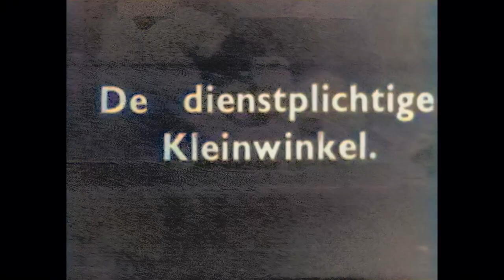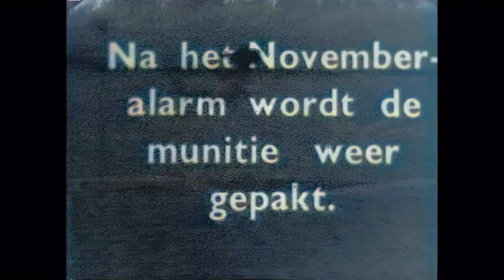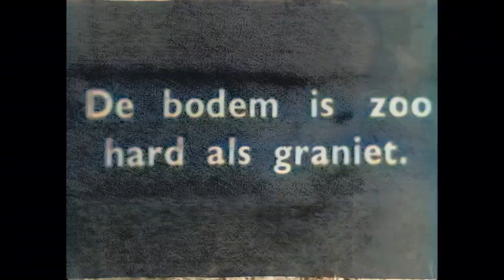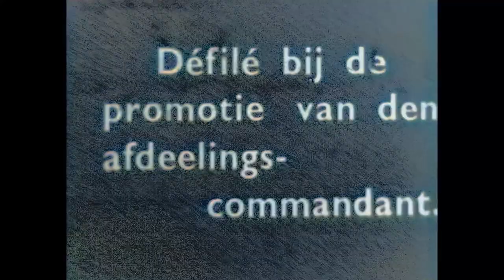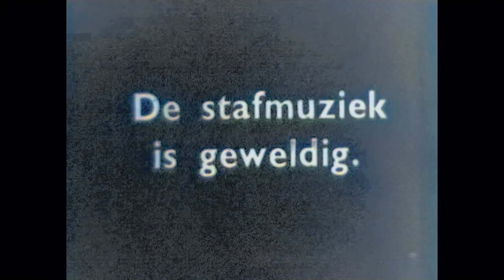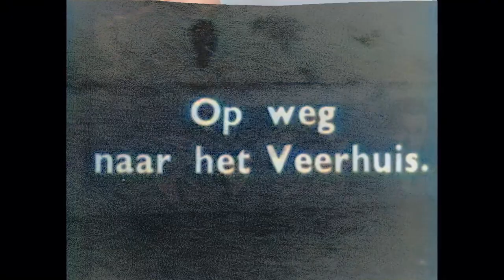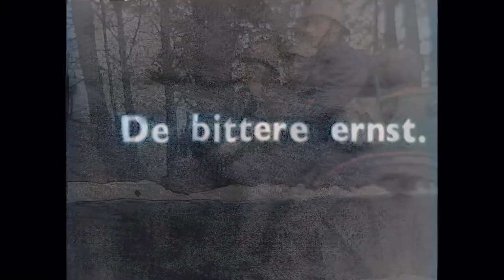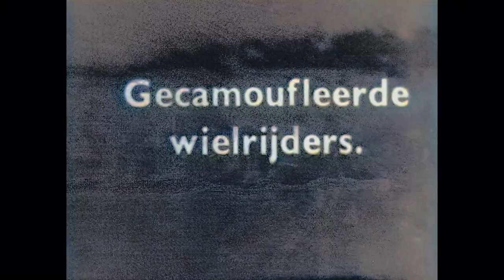The Dutch Mobilisation in preparation for WW-II in 1939 in color! De Mobilisatie in 1939 in kleur!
In the run-up to the Dutch Liberation Day on 5 May, we plan to show various restored and colored films about the Netherlands during the Second World War. In particular, a lot of material will be shown about the liberation of various large Dutch cities and towns in May 1945.

This film can be regarded as an introduction to this series of liberation films by giving an impression of the preparations that the Netherlands made for the start of WW-II. In particular, interesting footage can be seen about the Mobilization that started in August 1939 and lasted until the German invasion on May 10, 1940.

A few weeks ago, two films were released on this Youtube channel about the gunboat Hr.Ms.Johan Maurits van Nassau, which played a major role in the defense of the Afsluitdijk on 14 and 15 May 1940.
This film gives an idea of ​​what preceded that raid.

It can be argued that the Dutch army was poorly prepared for the coming war. Since the first World War II there were a lot of cutbacks on defense. In that respect, history repeats itself when we consider how underfunded our defense currently is in relation to Russia's military aggression.

In 1939 mainly men of around 35 years of age were called up to defend the country. Nearly half a million men had to leave their families while young men could stay at home. The Ministry of Defense, which had been renamed the Ministry of War, requisitioned large numbers of horses and vehicles, and families began hoarding food and other essential items

Nevertheless, the Netherlands still hoped to remain neutral, just like during the First World War. In late 1939 it became clear to the government that this hope was in vain. Nevertheless, Prime Minister De Geer announced in a radio message in mid-November 1939 that there was no danger whatsoever. The well-known "do-not-worry-and-go-back-to-sleep" approach by politicians is therefore anything but something characteristic of the present time.
In line with the Russian invasion of Ukraine, large battalions of German tanks and men stood ready just across the border in Germany for weeks ready to attack, waiting for the order to do so from Berlin.

The images in this film largely speak for themselves, so further detailed comment is not deemed necessary. The original film material was unfortunately without sound.

NEDERLANDSE BESCHRIJVING:
In de aanloop naar bevrijdingsdag op 5 mei aanstaande zijn wij van plan diverse gerestaureerde en ingekleurde films te tonen over Nederland tijdens de tweede wereldoorlog. Met name zal veel materiaal worden vertoond over de bevrijding van diverse grote Nederlandse steden in mei 1945.

Deze film kan worden beschouwd als inleiding tot deze serie bevrijdingsfilms door een impressie te geven van de voorbereidingen die Nederland trof voor de aanvang van deze oorlog. Men name is interessant beeldmateriaal te zien over de mobilisatie die begon in augustus 1939 en duurde tot de Duitse inval op 10 mei 1940.

Enkele weken geleden is op dit Youtube kanaal al een tweetal films uitgebracht over de kanoneerboot Hr.Ms.Johan Maurits van Nassau die een grote rol speelde bij de verdediging van de afsluitdijk.

Deze film geeft een idee wat aan die inval voorafging. Er mag worden gesteld dat het Nederlandse leger slecht was voorbereid op de komende oorlog. Sinds de eerste wereldoorlog was er sterk bezuinigd op defensie. Wat dat betreft herhaalt de historie zich als we in ogenschouw nemen hoe triest onze defensie er voor staat ten opzichte van de Russische militaire aggressie en de huidige oorlog in de Oekraïne.

In 1939 werden vooral mannen van rond de 35 jaar opgeroepen om het land te gaan verdedigen. Bijna een half miljoen mannen moesten hun gezinnen verlaten terwijl jonge mannen thuis konden blijven. Het tot Ministerie van oorlog omgedoopte ministerie van defensie vorderde grote aantallen paarden en voertuigen en gezinnen begonnen voedsel en andere
levensbehoeften te hamsteren.

Toch hoopte Nederland nog altijd, net als tijdens de eerste Wereldoorlog, neutraal te kunnen blijven. Eind 1939 werd het de regering duidelijk dat dit ijdele hoop was. Desondanks laat minister-president De Geer medio november 1939 in een radio boodschap weten dat er geen enkel gevaar te duchten is. De bekende "gaat-u-maar-weer-rustig-slapen" benadering door de politiek is dus allesbehalve iets kenmerkends van de huidige tijd.

Overeenkomstige de Russische inval in de Oekraine stonden grote bataillons Duitse tanks en manschappen net over de grens in Duitsland wekenlang gereed om aan te vallen, in afwachting van de opdracht daartoe vanuit Berlijn.

De beelden in deze film spreken verder grotendeels voor zich waardoor nader gedetailleerd commentaar niet nodig wordt geacht. Het originele filmmateriaal was helaas zonder geluid.

Bron: NIMH: "We graven onze stellingen" uit 1939/1940 (Public Domain).
Muziek: Trevor Kowalski.